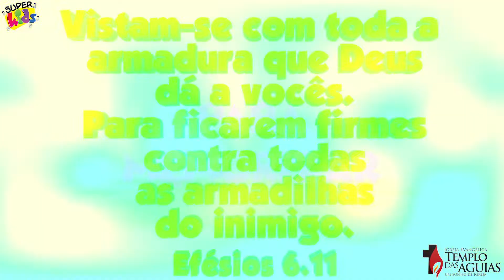SUPER KIDS EM CASA | Episódio 22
Se você deseja fazer uma oferta seguem nossas contas:

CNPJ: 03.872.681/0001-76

Banco Itaú
Agência: 7454

Banco Santander
Agência: 4646